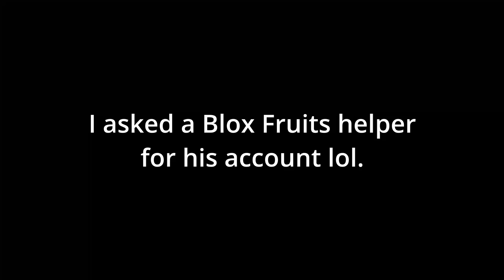Bounty Hunting with True Triple Yoru (Admin Sword) (Blox Fruits)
Description: JCWK uses True triple dark blade or TTY to bounty hunt and combo i guess. (I asked a helper for the account i do not have TTY)